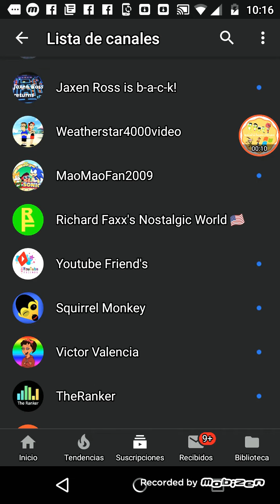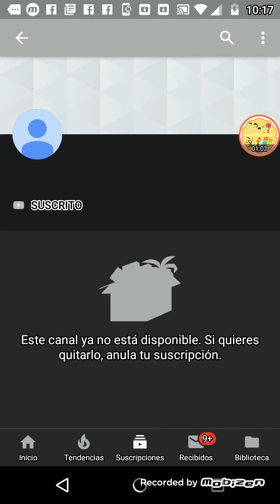MaoMaoFan2009 Got Terminated! (PROOF) (100% REAL NO FAKE)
Dedicated to KUNC Memes, RabbitFilmMaker, YFM&PCFan276/EnzoTheGreatWare, Sherman Ware, TheZhuZhusLover2002, yobelkcip and Jonah's VHS Captures, who are friends from this user.

This is a video that proofs the termination of a YT user called MaoMaoFan2009 (a.k.a. Ousman Njie, iOusman2009 and Sonarix Network), which happened last Saturday's morning.

MaoMaoFan2009 uploaded Fake TV Airings, Rare but Real TV Errors and Curious Data, such as some Windows stuff videos.

I hope that MaoMaoFan2009 comes back!

Until then, R.I.P MaoMaoFan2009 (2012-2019)

Recorded using Mobizen for Android.

“In The End” by Linkin Park is owned by Warner Music Group.